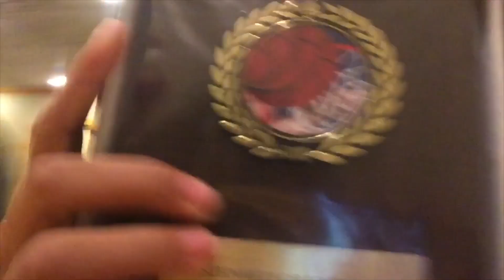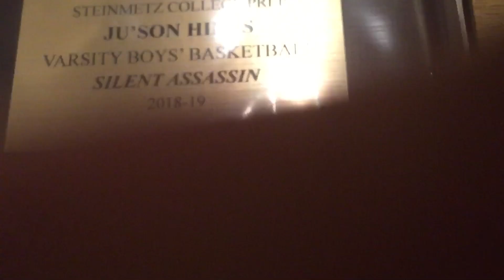VLOG # 3| BASKETBALL BANQUET